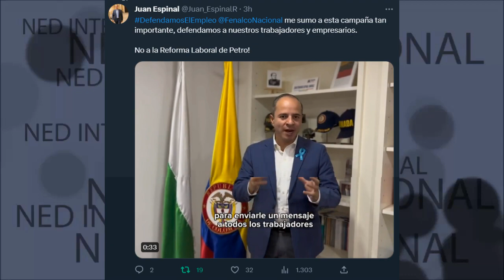NO A LA REFORMA LABORAL DE PETRO!!! 📢 Juan Espinal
DefendamosElEmpleo FenalcoNacional me sumo a esta campaña tan importante, defendamos a nuestros trabajadores y empresarios.

No a la Reforma Laboral de Petro!
Juan Espinal